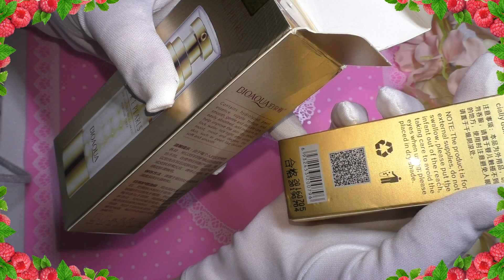ALIEXPRESS: ГЕЛЬ-ЛАКИ/3D ГЕЛИ/КРЕМЫ/КАПЛИ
НЕ ЗАБУДЬТЕ ПОСТАВИТЬ ПАЛЬЧИК ВВЕРХ, ТАК Я УЗНАЮ ЧТО ВИДЕО ВАМ ПОНРАВИЛОСЬ, ПОДПИСАТЬСЯ НА МОЙ КАНАЛ, МНЕ БУДЕТ ОЧЕНЬ ПРИЯТНО, И НАЖАТЬ НА КОЛОКОЛЬЧИК, ЧТО БЫ НЕ ПРОПУСТИТЬ ЕЩЕ БОЛЕЕ ИНТЕРЕСНЫЕ ВИДЕО НА МОЕМ КАНАЛЕ!
ДО НОВЫХ ВСТРЕЧ, ДО НОВЫХ ВИДЕО, МОЙ ДОРОГОЙ ЗРИТЕЛЬ!
КИСТЬ ЗОЛОТАЯ ДЛЯ АКРИЛА
ГЕЛЬ ЛАК ONE №102
ГЕЛЬ ЛАК ПЛАТИНУМ
ЧЕРНАЯ ТОНКАЯ КИСТЬ
ЭСКИЗ ЛАЙНЕР
НАБОР РУЧЕК 3ШТ
СЫВОРОТКА ГИАЛУРОНОВАЯ КИСЛОТА
Bioaqua бренд глаз Essence
3Д ГЕЛЬ
3Д ГЕЛЬ ДЛЯ РОСПИСИ